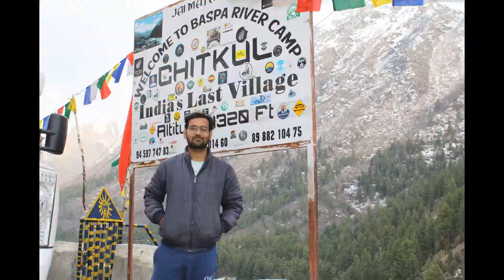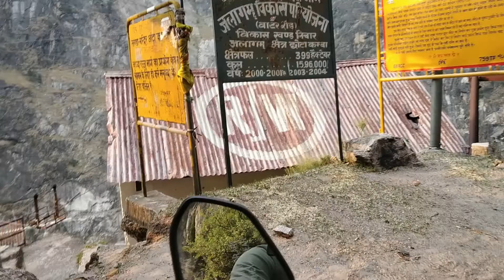#2.4 Rampur to Kinnaur | Himachal solo trip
You will see beautiful scenery of kinnaur district. I lost in the beauty of these mountains.
You will enjoy it.
Thankyou